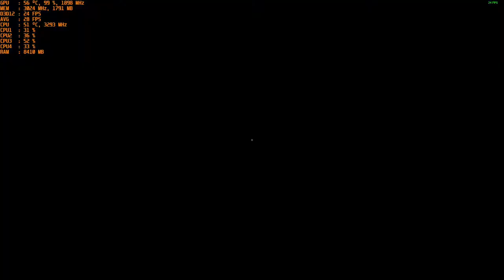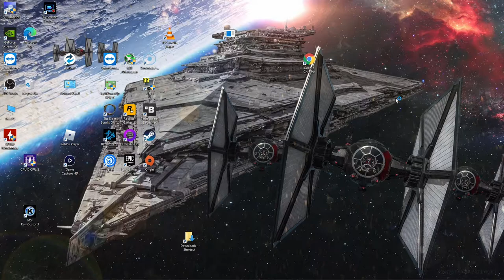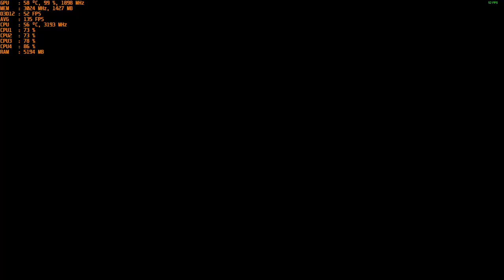Marvel's Avengers Beta - With The Nvidia GT 1030 at 1080p & 720p / Intel I5 2400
CPU: I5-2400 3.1ghz base - 3.4ghz turbo
GPU: MSI GT 1030 2gb GDDR5 OC
Ram: 12gb 1600mhz ddr3 (running at 1333mhz).
OS: Win 10
Res: 1080p  & 720p
Settings: Low